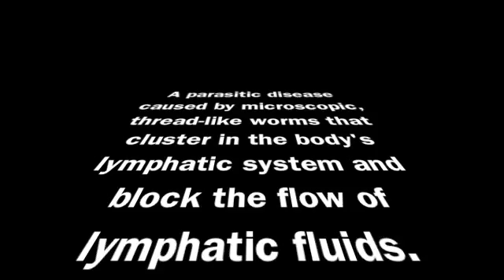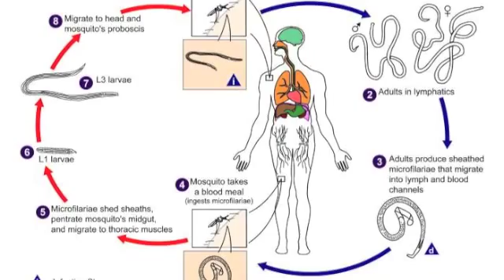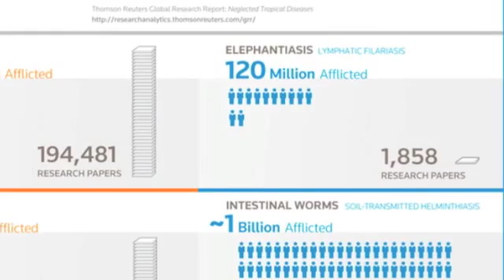Neglected Tropical Diseases- Lymphatic Filariasis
Common Human Diseases PSA